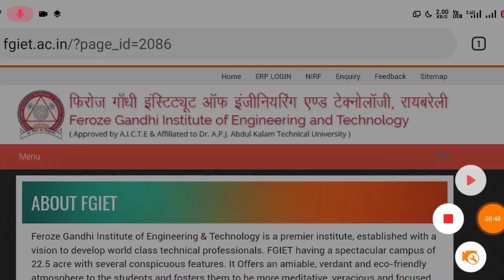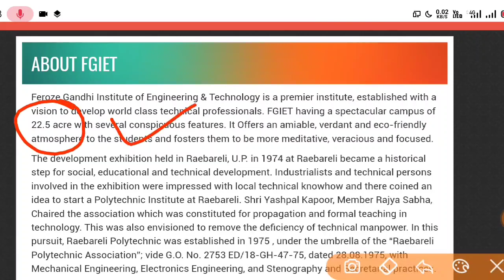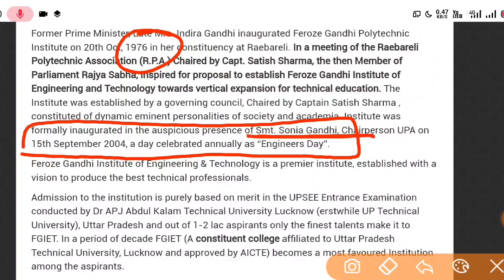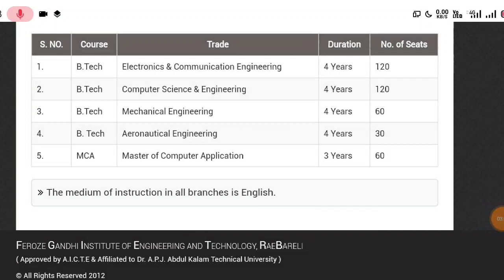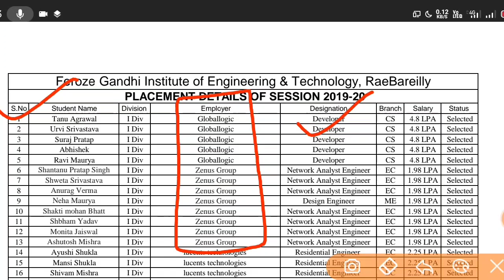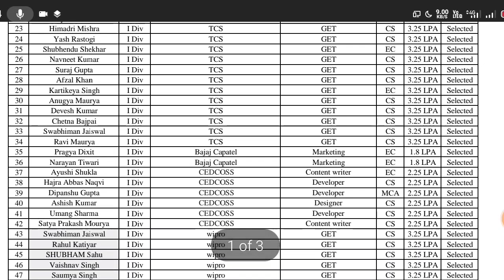FGIET Raebareli || College Review || Feroze Gandhi Institute of Engineering and Technology Raebareli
🙏 COMMENT for your Problems and Help.